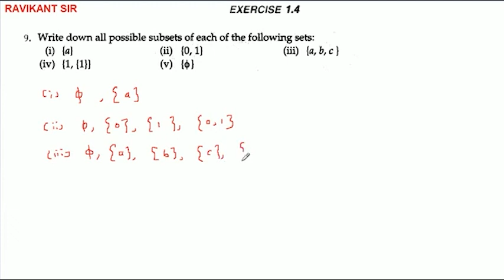write down all possible subsets of each of the following sets:{a,b,c}